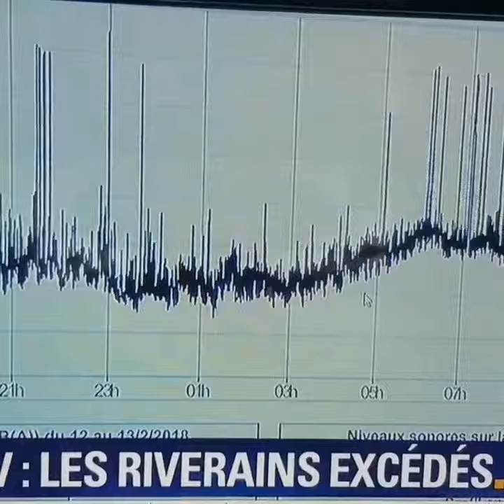Luttes citoyennes.Nuisances sonores LGV. Lutte contre les nuisances sonores et santé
Luttes citoyennes
Rejoignez nous sur notre site Facebook : Luttes citoyennes